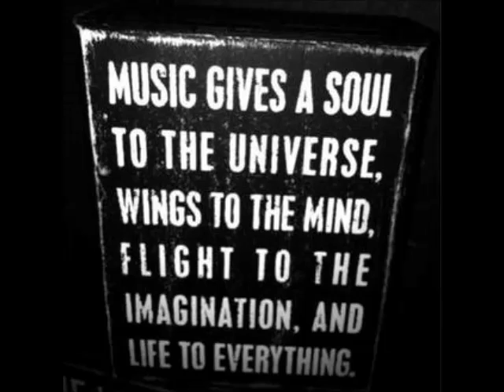Ivo Toscano, Julien Sandre - Insomnia (Hector Couto Remix)